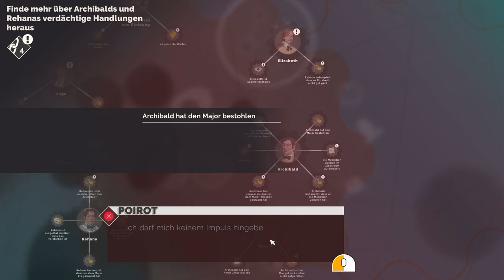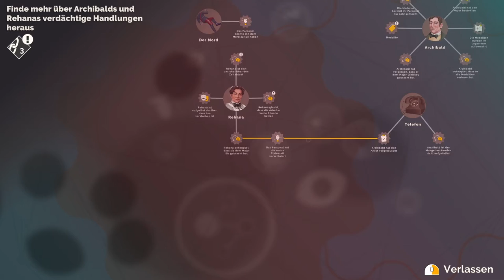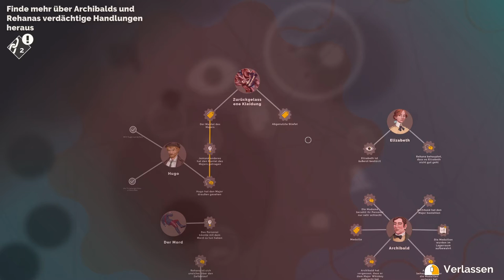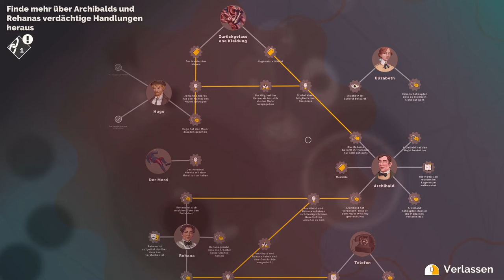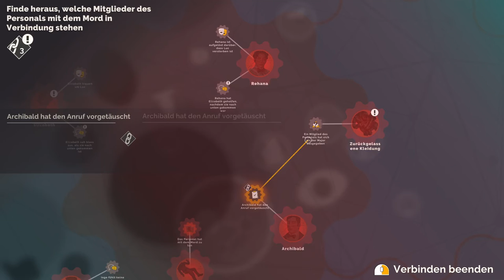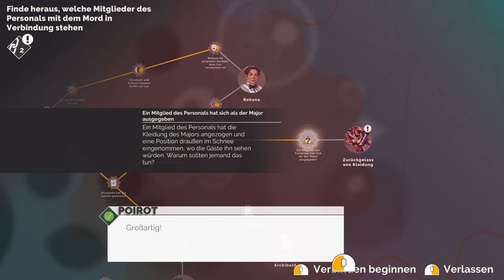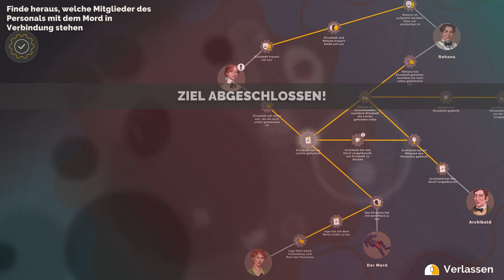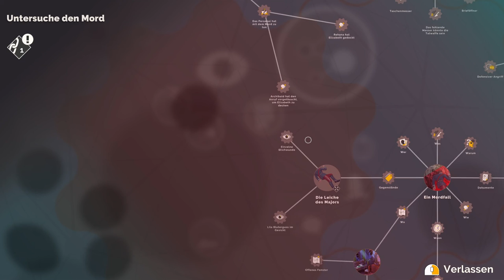Let´s Play! Agatha Christie - Hercule Poirot: The First Cases- Kapitel 7 (Full HD)